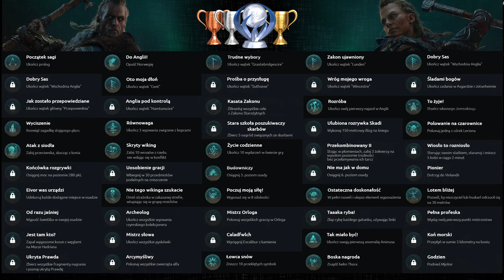Assassin's Creed Valhalla 100% Odc.137 - Anomalia Animusa: Ruiny bazyliki [Zagrajmy w / Walkthrough]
Witam serdecznie 😃

Zapraszam do oglądania mojej serii z gry Assassin's Creed Valhalla 100%.
W trakcie tej serii będziemy wspólnie platynować tą zacną produkcję stworzoną przez firmę Ubisoft. Tak więc będziecie mogli zobaczyć wszystkie aktywności jakie są do wykonania w grze czyli główny wątek fabularny, wszystkie misje poboczne oraz wszystkie wyzwania potrzebne do odblokowania 100% osiągnięć.

Zagrajmy w Assassin's Creed Valhalla | Zagrajmy w AC Valhalla
Let's play Assassin's Creed Valhalla | Let's play AC Valhalla
Assassin's Creed Valhalla Gameplay Walkthrough | AC Valhalla Gameplay Walkthrough